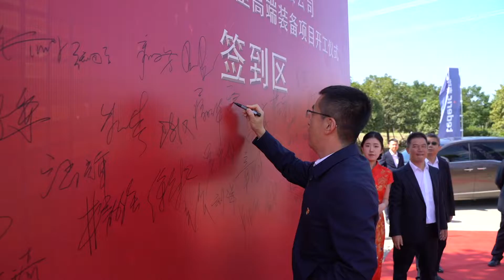Opening ceremony of the integrated molding high-end equipment project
On October 18, the opening ceremony of the integrated molding high-end equipment project was held in Tongxiang City, Zhejiang Province. The project marks Tederic's formal entry into the field of integrated molding high-end equipment, which can meet the manufacturing of the full range of die-casting machines below 15,000 tons after completion and will be officially put into use in 2023.